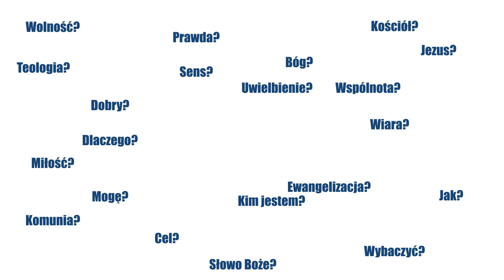Q&A #46 / Czy można napominać księży? Czy w rodzinie wskazywać błędy z premedytacją czynione?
Zapraszamy do kolejnego odcinka Q&A.